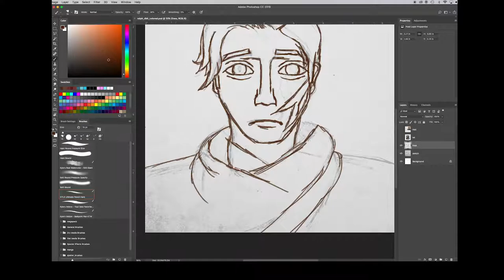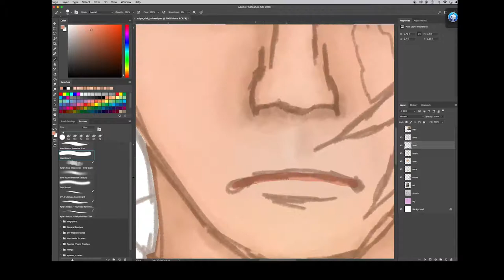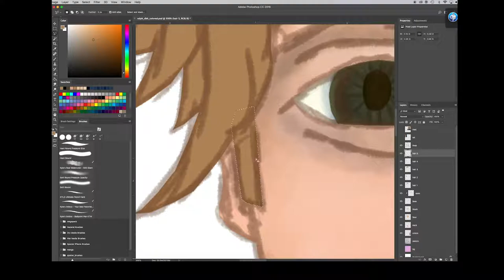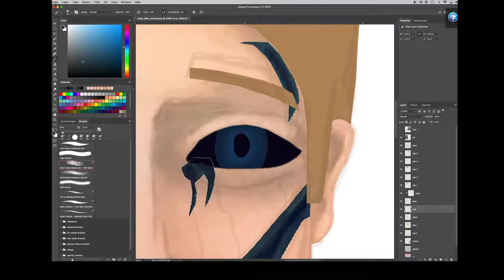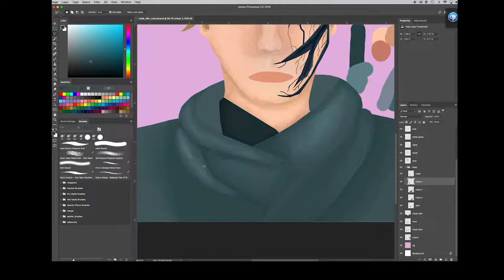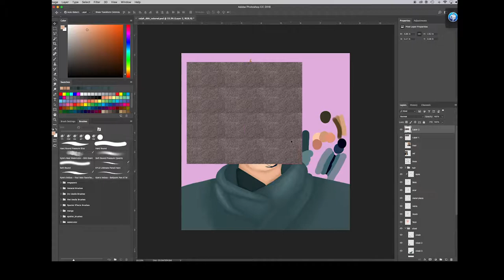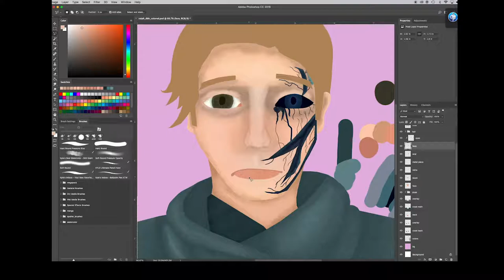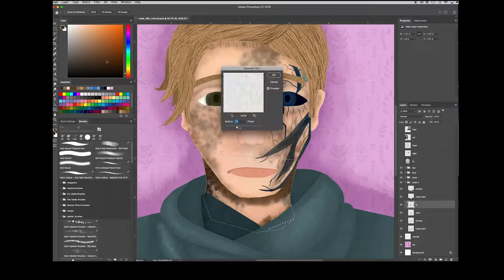Ralph Speedpaint - DETROIT: BECOME HUMAN fanart